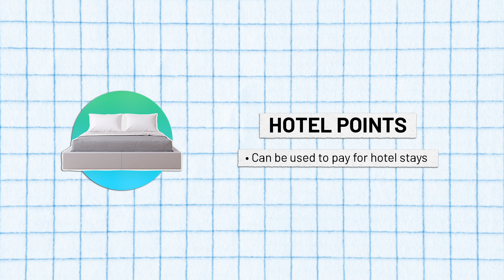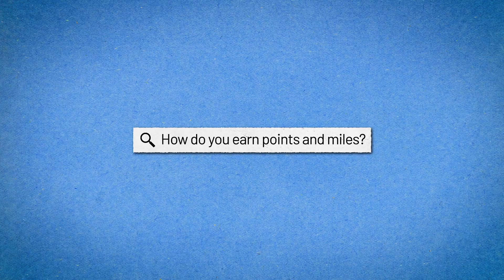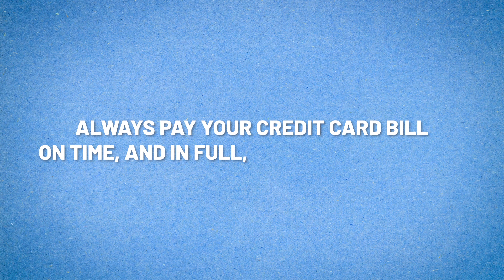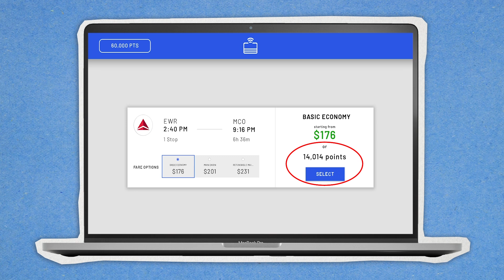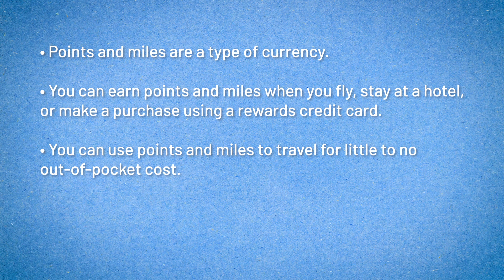An Introduction to Points and Miles: Everything YOU Need to Know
New to the points and miles game? Not sure which credit card to get first or how to stack up those airline miles? Want to book that dream trip for free?

Welcome to Power Pointers 101! The show where we walk you through everything you need to know to start stacking up those credit card points and frequent flyer miles and make your travel goals a reality! You’ll never pay for an upgrade again.

In this episode Marc talks you through what points and miles are, how to earn them and how to best leverage them for maximum value. This is a true beginners guide for travel hacking.

0:00 Intro
0:27 What are points and miles?
1:48 How do you earn points and miles?
4:03 How do you use points and miles?
5:08 Recap & outro

An Introduction to Points and Miles: What YOU Need to Know About Credit Cards

For daily travel news, flight deals, points & miles tips and more sent straight to your inbox for free, signup for our email newsletter

Producer/Editor: Marc Ramos